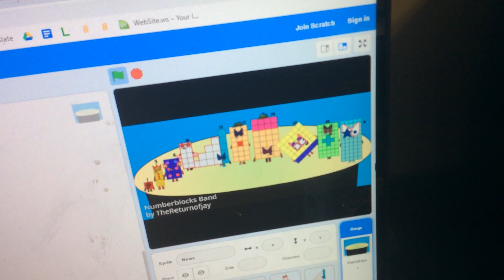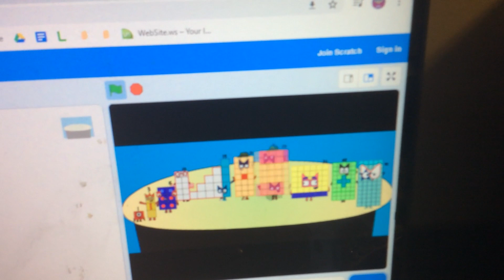Numberblocks Band but More Step Squads